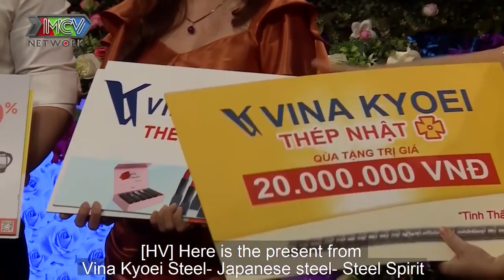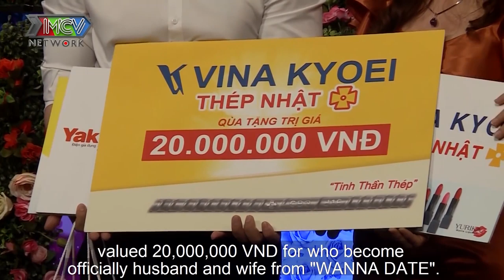CÔ GIÁO MẦM NON SINGLE MOM cực xinh đẹp đốn tim SOÁI CA ĐÃ LỠ MỘT LẦN ĐÒ có con riêng